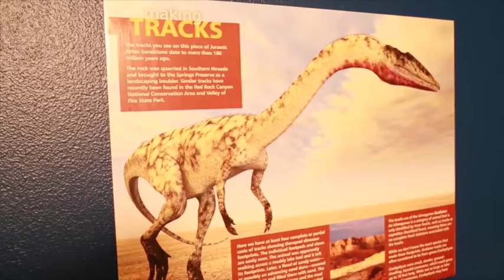Misconceptions about Dinosaurs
Dr. Stephen Rowland, a geology professor from UNLV's Department of Geoscience, discusses some common misconceptions about fossils and dinosaurs. Did you know dinosaurs are still around, flying in the sky right above you?

Learn more about dinosaurs at our Dino Summer exhibit, on display at the Springs Preserve through Sept. 20.